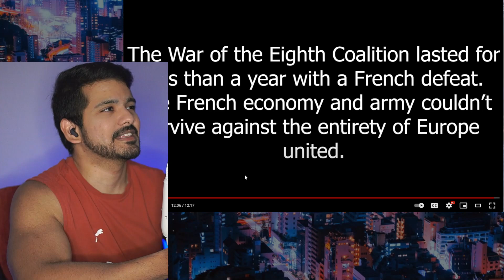Victoria 3 MP In A Nutshell The War of the Eighth Coalition by Bokoen1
The War of the Eighth Coalition - Victoria 3 MP In A Nutshell by Bokoen1